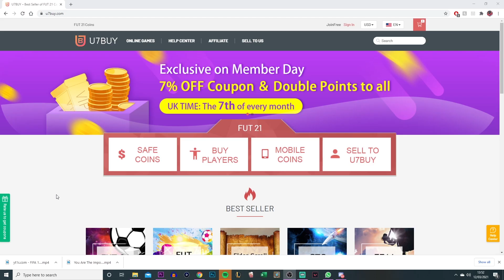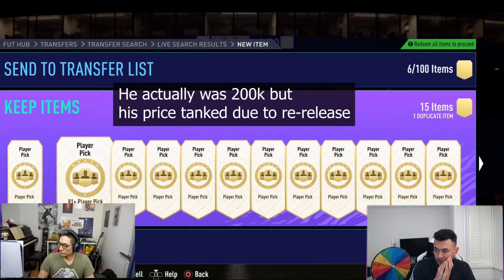Using a 25x 83+ Pack for Guess Who?! FIFA 21 Guess who